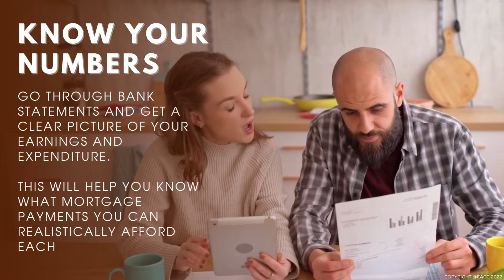Top Tips for First Time Sellers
Selling a property for the first time? Here’s a helpful guide to help you navigate the process.